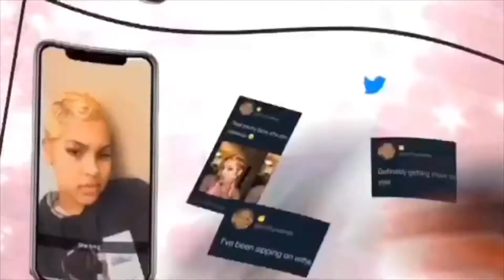Subway mukbang (my birth story)!!!!!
Age:21
Camera: Cannon SX730 HS/ IPhone XR
Editing software: We video/ iMovie